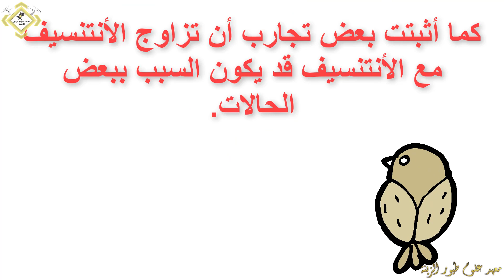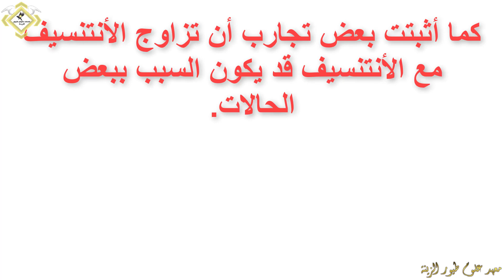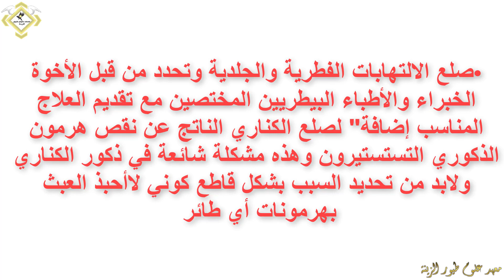أسباب وحلول مشكلة الصلع لدى طيور الزينة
تساقط ريش راس

(( معهد علوم طيور الزينة))
شاهد ايضا يوجد الكثير من الفيديوهات التى  قد تستفيد منها على قناة
فى تربية وتزاوج طيور الزينة
وحول الأغذية المفيدة لدى طيور الزينة
وعلاج جميع أمراض طيور الزينة

تطبيق تغريدات الكناري
تطبيق تغريدات الحسون
 تطبيق معهد علوم طيور الزينة
تطبيق يجيب على كل اسئلتكم..
لتواصل على صفحتنا على الفيس بوك
من هنا
تابعنا على الأنستغرام...
موقع  معهد علوم طيور الزينة .تجدون بها ارشف كامل حول تربية الطيور

يمكنكم التواصل معنا على الإيميل..
ولا تنس الإشتراك بالقناة يا طيب حتى نبقي على تواصل دائم إن شاء الله
ولا تنسونا من صالح دعائكم دمتم فى حفظ الله تعالى ورعايته
صوت الكناري
طيور الكناري
اصوات الكناري
عصفور الكناري
طائر الكناري
انواع الكناري
غناء الكناري
تربية الكناري
الكناري الابيض
امراض الكناري وعلاجها
امراض الكناري الجلدية
تربية الكناري
كيفية تزاوج الكناري بالصور
فراخ الكناري
امراض الكناري وعلاجها بالصور
تحميل صوت الكناري
موسم تزاوج الكناري
صوت الكناري mp3 للتحميل
طعام الكناري
طريقة تزاوج الكناري
صوت الكناري للتزاوج
علاج الكناري
صوت تغريد الكناري
بيض الكناري
طعام الكناري المفضل
نغمات صوت الكناري mp3
canary security
canary bird
canary home security
canary camera
canary security